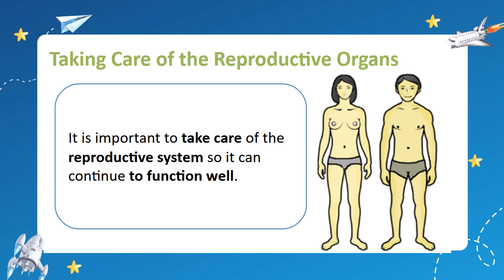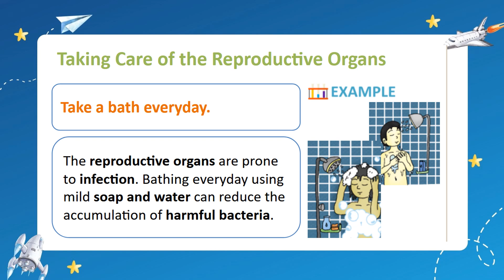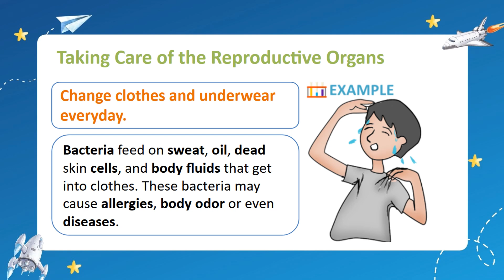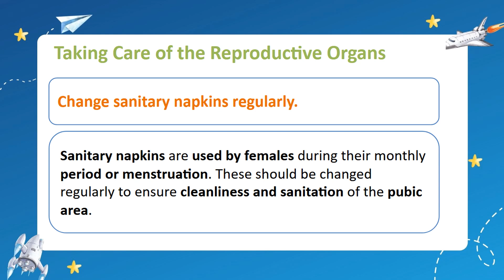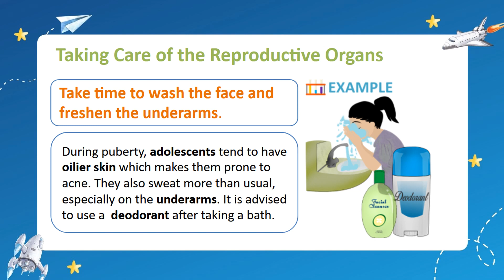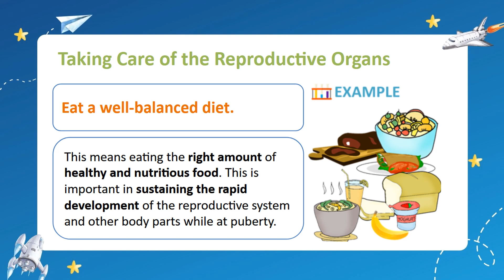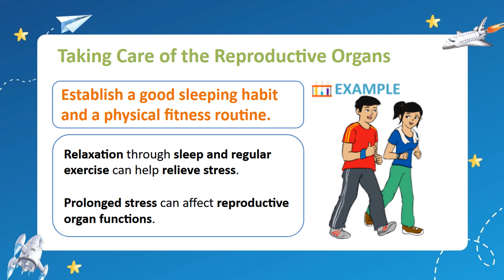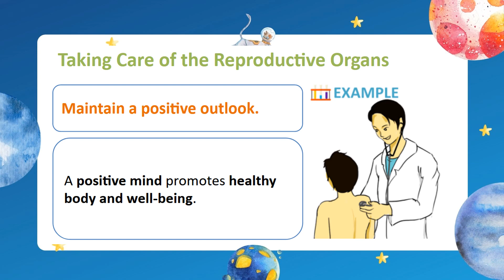GIVING WAYS OF TAKING CARE OF THE REPRODUCTIVE ORGANS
At the end of Grade 5, learners can decide whether materials are safe and useful by investigating about some of their properties. They can infer that new materials may form when there are changes in properties due to certain conditions.

Learners have developed healthful and hygienic practices related to the reproductive system after describing changes that accompany puberty.

They can compare different modes of reproduction among plant and animal groups and conduct an investigation on pollination. They have become aware of the importance of estuaries and intertidal zones and help in their preservation. Learners can describe the movement of objects in terms of distance and time traveled. Learners recognize that different materials reactdifferently with heat, light, and sound. They can relate these abilities of materials to their specific uses.

Learners can describe the changes that earth materials undergo. They can make emergency plans with their families in preparation for typhoons. They can observe patterns in the natural events by observing the appearance of the Moon.

Science is Fun to learn 😀😁 Let’s Learn with Science ❤️